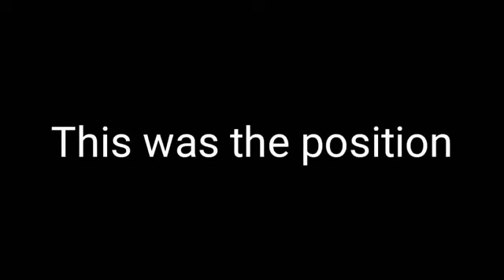GIVING 25 MILLION FREE COINS in BERLIN - Lucky Trickshots - Miniclip 8 Ball Pool